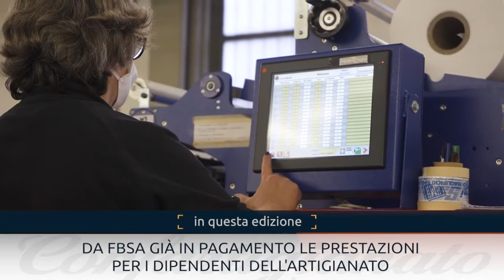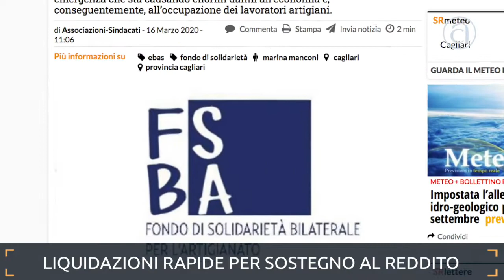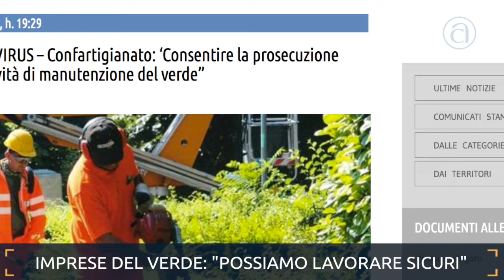TG@ Flash Confartigianato - 10 aprile 2020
Il TG@ Flash di Confartigianato per scoprire in appena tre minuti tutte le notizie della settimana sul nostro Sistema, sull'artigianato e sulla micro e piccola impresa italiana. In questa edizione: Confartigianato teme tempi lunghi per i prestiti alle imprese previsti dal Decreto Liquidità [00:36], da Fsba già in pagamento le prestazioni per i dipendenti dell’artigianato [01:07], Confartigianato lancia “Liberiamo le colombe” per sostenere le pasticcerie artigiane discriminate per Pasqua [01:38] e le imprese del verde chiedono di lavorare: “La manutenzione può essere fatta in sicurezza” [02:13].